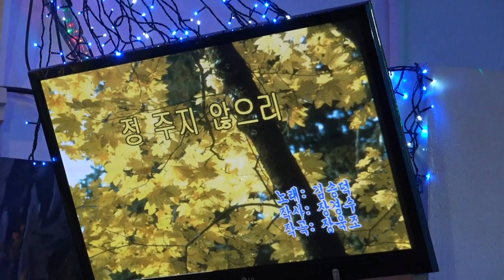가수 김원하 정주지않으리 우리예술단정기공연 장소 극장식공연장미가 일시 2018 6 30